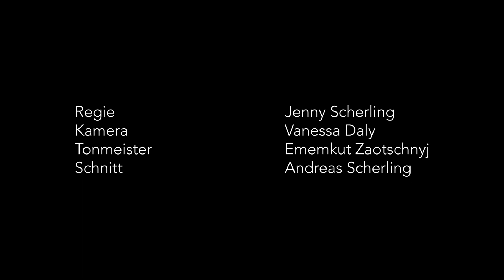Mendelssohn / Widmann | ›Andante‹ aus der Klarinettensonate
♫  Jörg Widmann/ Felix Mendelssohn ›Andante‹ aus der Klarinettensonate von Felix Mendelssohn für Klarinette, Streichorchester, Harfe und Celesta bearbeitet von Jörg Widmann (2016)

Es spielt das Münchener Kammerorchester mit und unter der Leitung von Jörg Widmann (Klarinette).

Im konzertlosen Januar konnten wir die Zeit nutzen, um uns zusammen mit unserem langjährigen musikalischen Partner Jörg Widmann vier Tage lang Werken von Mendelssohn und Widmann zu widmen. Entstanden ist eine kleine Dokumentation zu dieser Zusammenarbeit, den gemeinsamen Proben und der Entstehung eines Programms für ein Konzert im Corona-Format.

Weitere Werke auf dem Programm für ein Konzert im Corona-Format:
♫ Jörg Widmann: Choralquartett, Fassung für Flöte, Oboe, Fagott, Celesta und Streichorchester (2019)
♫ Jörg Widmann: ›Aria‹ für Streicher (2015)
♫ Felix Mendelssohn: Sinfoniesatz c-Moll MWV N 14

Auch wenn wir gerade keine Konzerte geben können und auf kleine Formate wie unsere Videoserie 'In The Neighbourhood' beschränkt sind, konnten wir im Lockdown dank eines durchdachten Hygienekonzepts mit verschiedenen Künstlern musizieren. Um auch Sie, liebes Publikum, an der Musik teilhaben zu lassen, senden wir Ihnen dieses Konzertprogramm als ganz besondere Botschaft aus dem Lockdown. Viel Vergnügen!

Die Himmelfahrtskirche München-Sendling hat uns freundlicherweise den Raum für diese Probenphase zur Verfügung gestellt.